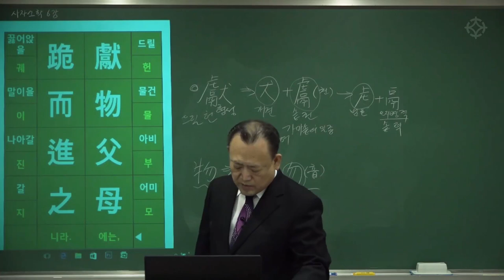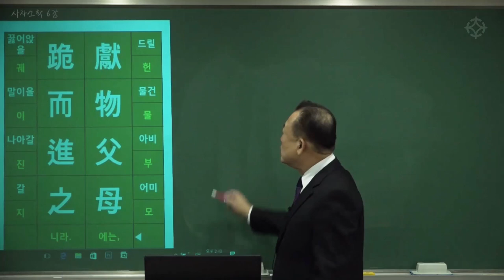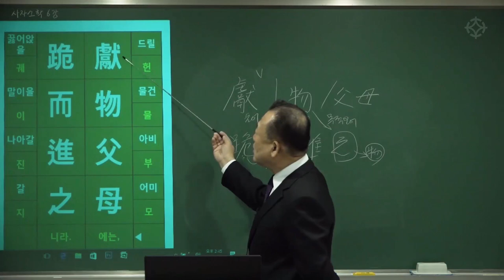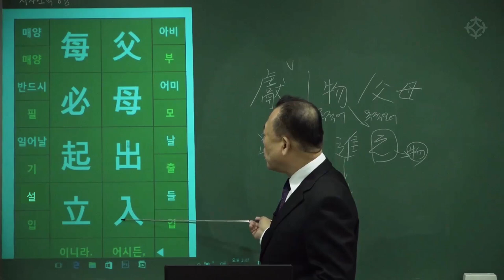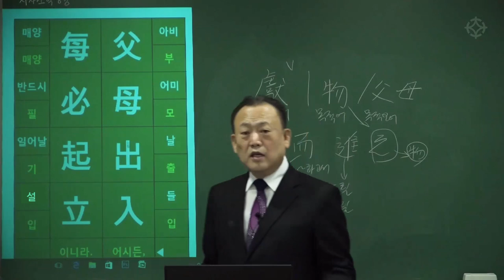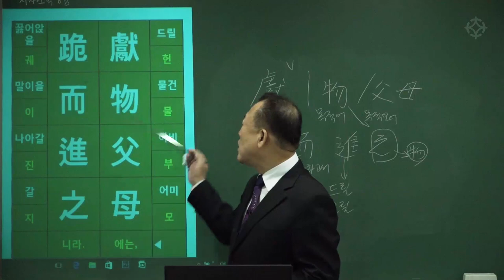[대통인.com] 명리 공부를 위한 한자 공부 : 사자소학 (9) 헌물부모 궤이진지 - 한상정 선생님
대통인 한자 강좌 9강:
獻物父母 跪而進之
(헌물부모 궤이진지)
- 부모님께 물건을 드리거든 꿇어앉아서 올려라

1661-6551